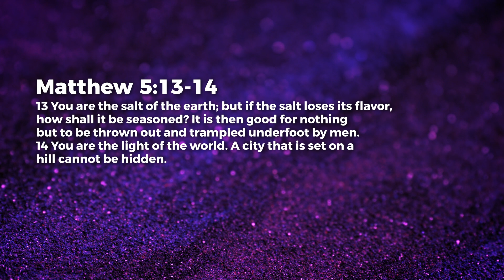Responsibility To The Kingdom Of God - Jean George | Daily Devotion, June 02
Today's Daily Devotional: Responsibility To The Kingdom Of God